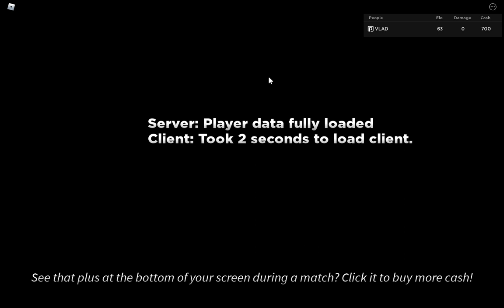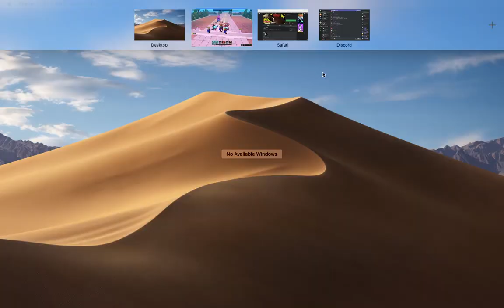I GOT WHIS IN ULTIMATE TOWER DEFENSE ( Well 2 Of Him )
HOLY 2 WHIS OP